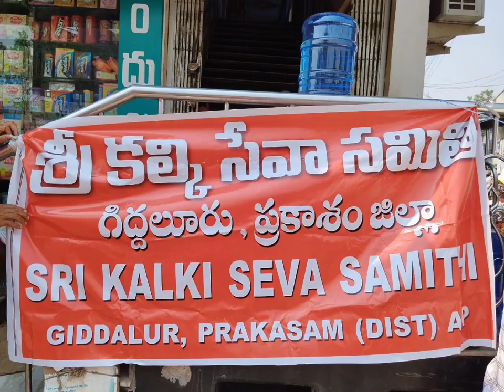Sri Kalki Amma Bhagavan Sevas || Prasakam District